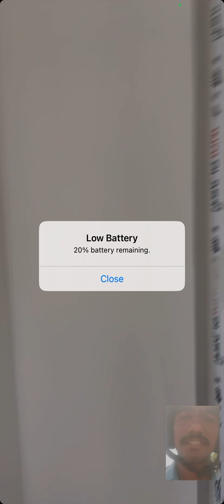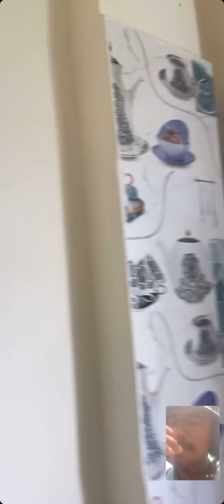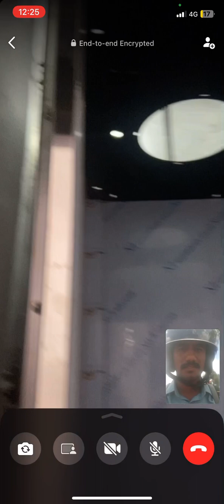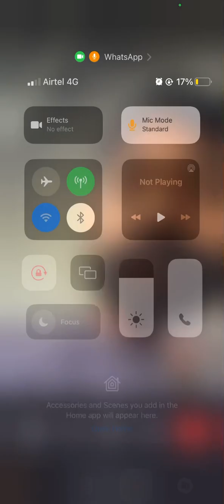Ashok new house Tellapur